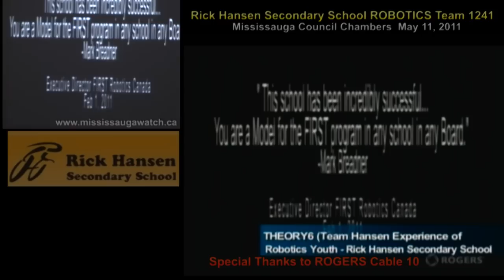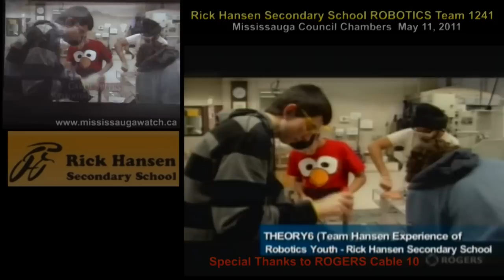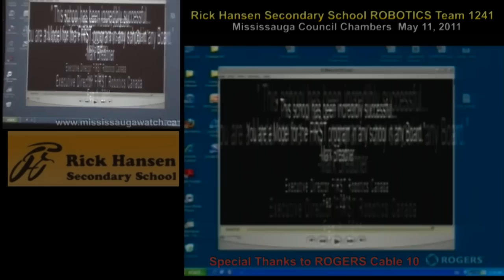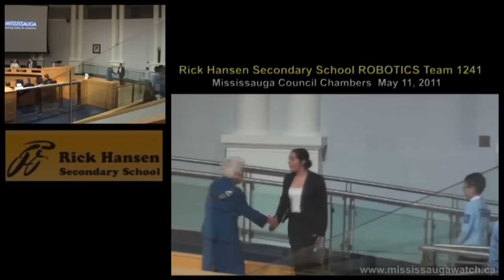Rick Hansen Secondary School ROBOTICS Team 1241 at Mississauga Council (May 11, 2011)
Special thanks to ROGERS Cable 10 for some of their video.